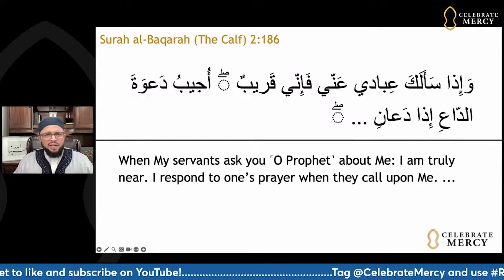Allah Has Your Back 🌙 [Yasir Fahmy]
Allah (swt) has a plan for each one of us. He has full knowledge of everything that happens in our lives. Never for one moment believe that He is not there for you. Find comfort in Your Creator being there with you this Ramadan and continue connecting with Him, InshaAllah.

Make sure to view the full ‘Ramadan Resolutions 2024 - A Blueprint for Your Best Ramadan’ webinar on our YT channel.

Follow @celebratemercy for daily Ramadan reminders and video gems. Learn about our 70+ webinars for children, teens, and families at CelebrateMercy.org/Ramadan